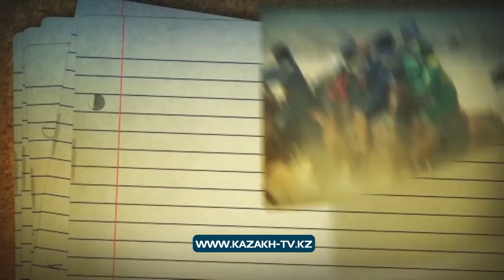Таинственный Саур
Вот мы, наконец, и выезжаем в таинственный Саур! Горный массив Саур – Сайкан состоит из двух хребтов, с максимальными высотами 3500 метров. Сколько было ожиданий, сколько приготовлений и вот, мы отправляемся в долгожданную экспедицию в Восточно-Казахстанкую область.